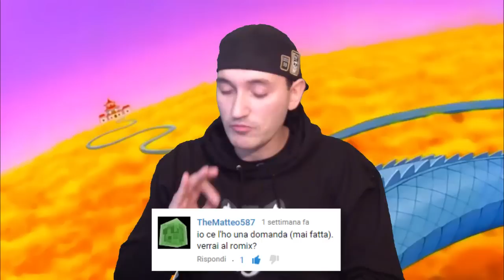VLOG N.2 - Rispondo ai commenti! - Manuel Aski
Ciao a tutti ragazzi! benvenuti al mio secondo vlog in cui rispondo ai commenti! Spero sia di vostro gradimento!